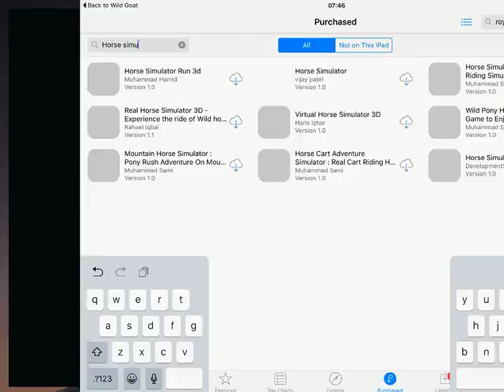Goat Gone Wild Simulator iOS Gameplay